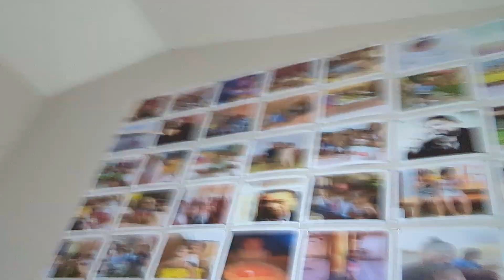Where are you now?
Please view and share with families, friends, and citizensaround the world.  Facebook invited CHAUVAN TRUONG to be a digital creator and ‘How my story will end,’ have more than150 views per hour.      Before Lance Oppenheim shoots a documentaryabout me I surveyed if you would be willing to watch a documentary about CHAUVAN TRUONG.  Lance have been screened atfestivals across the world, including Sundance, Rotterdam, Tribeca.  His debut feature film, Some Kind of Heaven,was produced by Academy Award-nominated filmmaker Darren Aronofsky (Black Swan,The Wrestler) and The New York Times, and in 2021, it was distributed byMagnolia Pictures and Hulu. Online, my work has been featured as four New YorkTimes Op-Docs (films one, two, three, four).
 Lance is looking to create a documentary film that tells mystory — in real time — around the making of Secrets Kept, and following my lifein Florida. To this end, he would like to spend around 10-15 days of filmingwith me sometime this summer.